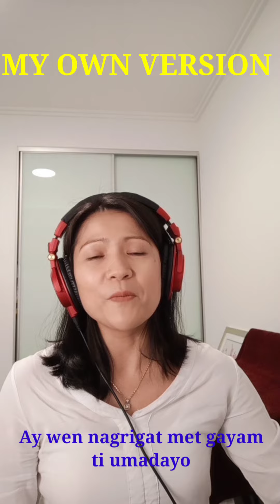Australia... | my own version | ilocano song